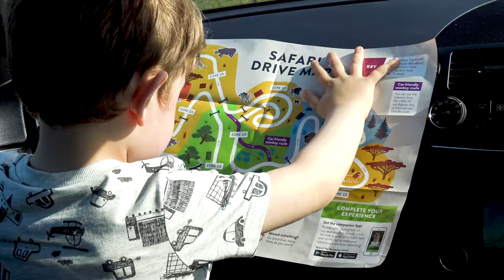David and Amely visited Knowsley Safari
David and Amely visited Knowsley Safari Park. The children were very excited about this trip.